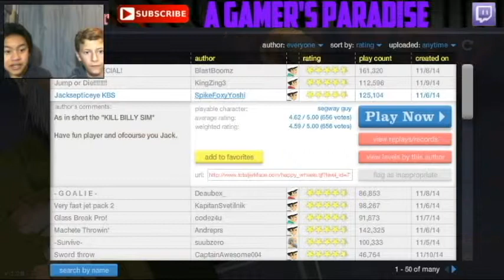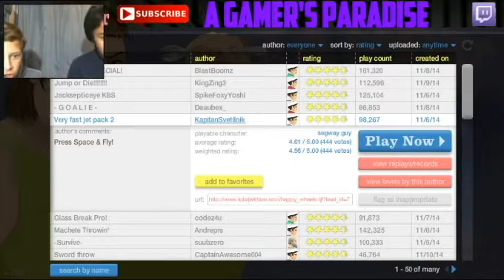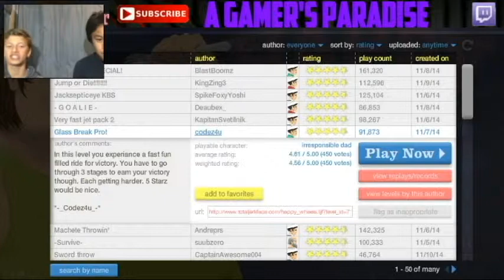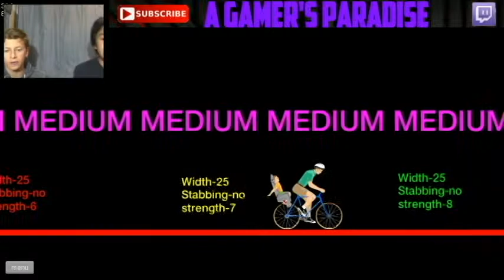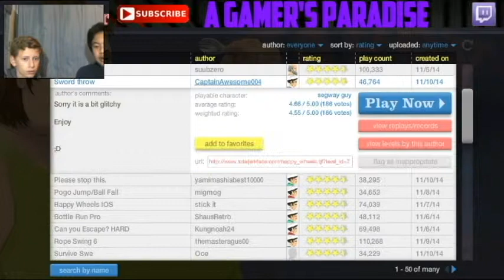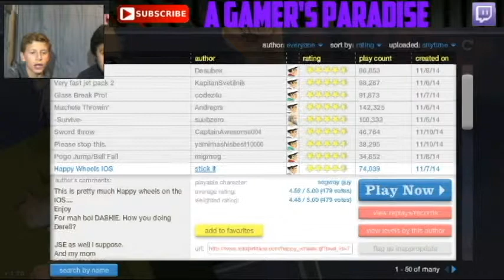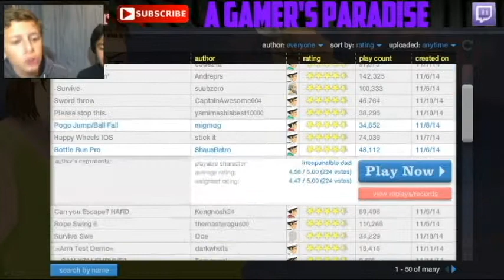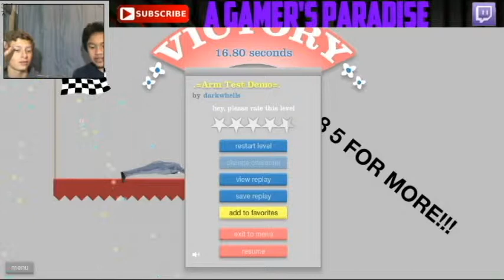Paradise Plays Happy Wheels: 4 in 1 Trick Shot!